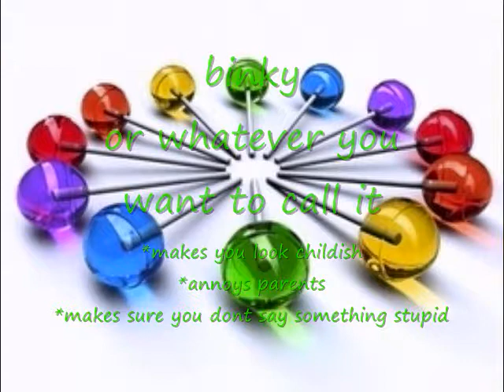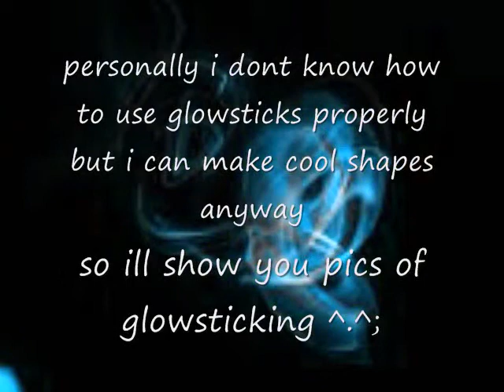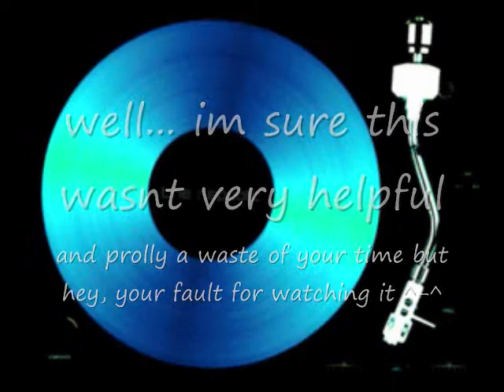How to be a RAVER!!!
Just a little blah video I made